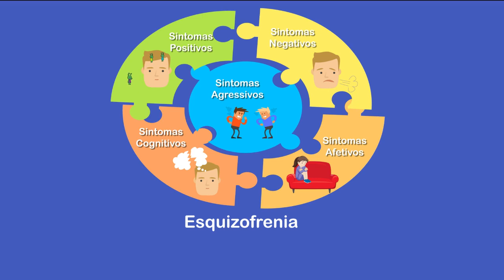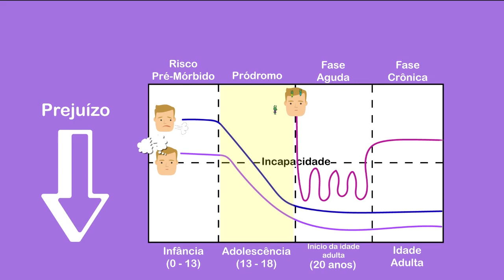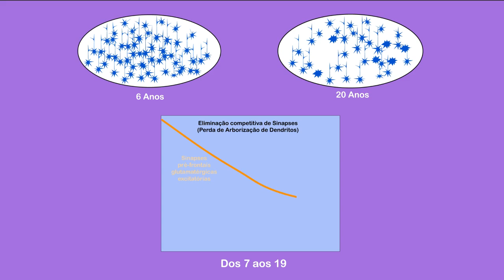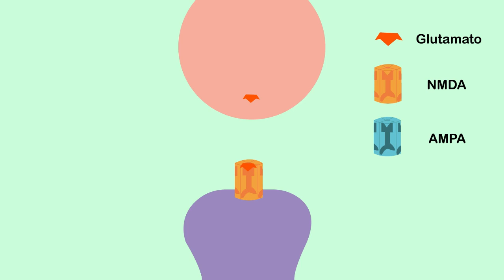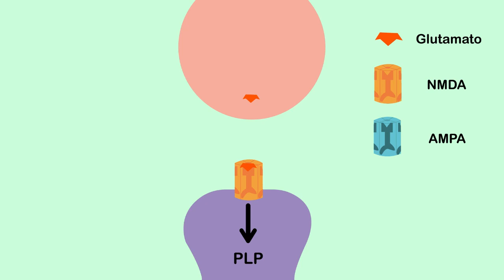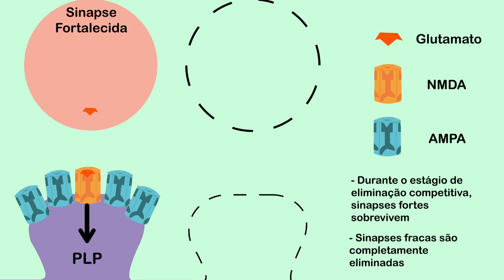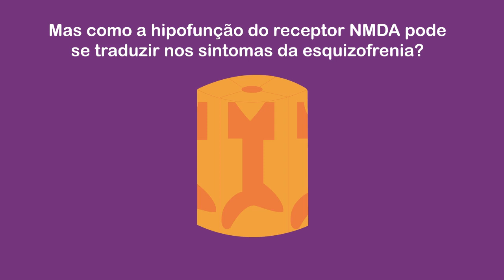Antagonistas dopaminérgicos melhoram a cognição na esquizofrenia? Parte 1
Por que os antagonistas dopaminérgicos não melhoram a cognição na esquizofrenia? Parte 1: receptores NMDA e as origens propostas da esquizofrenia